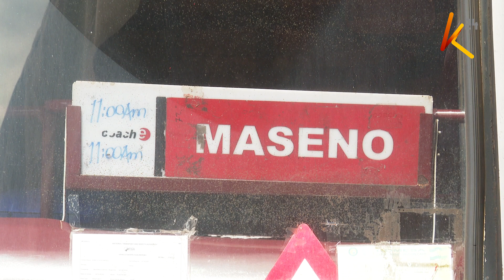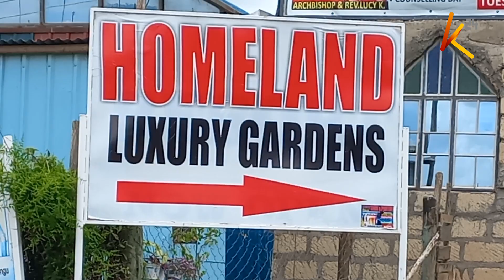Wakristo wamiminika katika makanisa tofauti kwa maombi kufuatia kuwadia kwa msimu wa pasaka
Baadhi ya wakristo wamemiminika katika makanisa tofauti hii leo kwa maombi kufuatia kuwadia kwa msimu wa pasaka. Huku sherehe zikisubiriwa kuanza rasmi ongezeko la gharama ya maisha limebadili mipango ya wengi kuhusiana na sherehe hizo